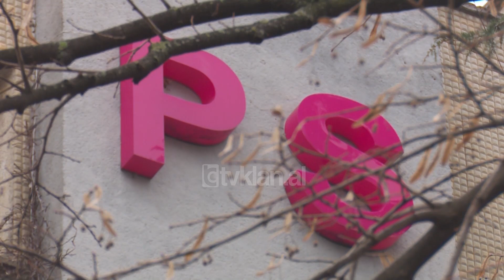Rama: Te gjithe ne sulm per te mbrojtur Shqiperine | Lajme - News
Edi Rama u kërkoi të 153 kandidatëve të përzgjedhur për garën e 25 Prillit të vrapojnë për të mbledhur vota pavarësisht renditjes së tyre në listë.

“Shikojeni skuadrën e Tiranës, në sulm ata që janë përpara, me mesfushë ata që organizojnë dhe në mbrojtje atë që duhen të ruajnë skuadrën mbrapa nga golat e parregullt, sidomos të LSI-së”.

Këshilla e Ramës për kandidatet e për deputetë është të kujtojnë se në 25 Prill pavarësisht se socialistët janë 8 vite në pushtet, se do të jenë të barabartë me kundërshtarët e tyre, të cilët i analizoi tek e tek për çdo qark.

“Problemi ynë në këtë ndeshje janë kundërshtarët e çorganizuar. Luli si roje parkingu që fle gjumë, Monika që i bie borisë se janë nisur për dasmë. Me kalastrenat e Gon Dukës, me faqoren e Dash Shehit, me kapsollat e Fatmir Mediut, me kecat e Tym Idirizt, fuçitë e rakisë së Leskos së Vlorës. Dje sikur kishte dhënë dorëheqjen por ishte vonë, sot i kishin dalë avujt dhe do jetë futur në garë”.

Për presidentin Meta me siguri thotë se është kryesuesi i të gjithë kandidatëve të opozitës, e përsërit akuzat se synimi i tij është të ndalojë zbatimin e Reformës në Drejtësi.

“Ky është krye deputeti i asaj skuadre, atja e vazhdueshme e çon në gulçime për drejtësinë e re”.

Ka disa falënderime për të tijët për ata që qëndruan pavarësisht se ku do jenë të renditur në listë, por dhe ata që me këmbëngulje i kërkuan të rrezikonin në vende jo të sigurta siç ishte rasti i ministrit të Brendshëm në Gjirokastër.

Tv Klan